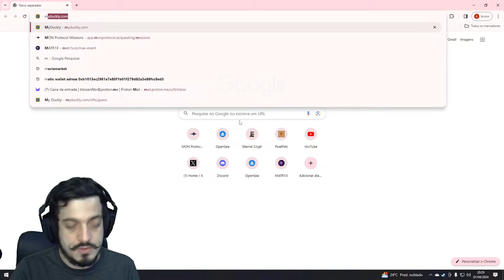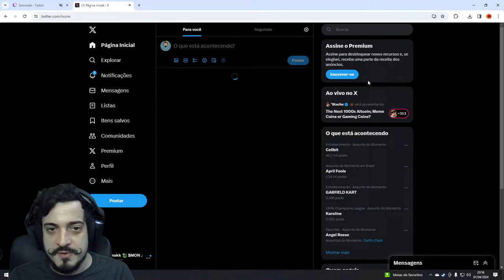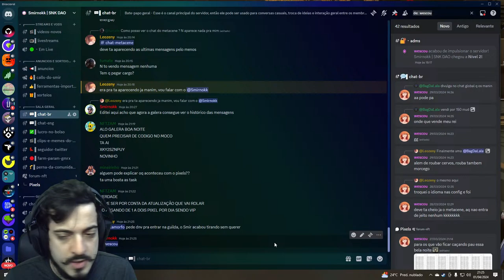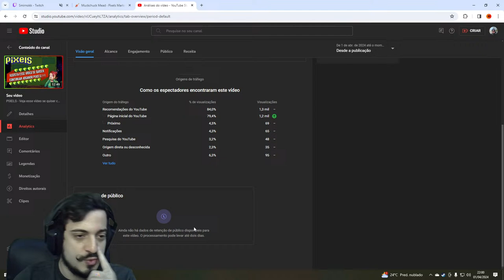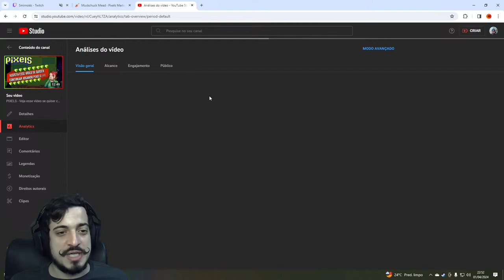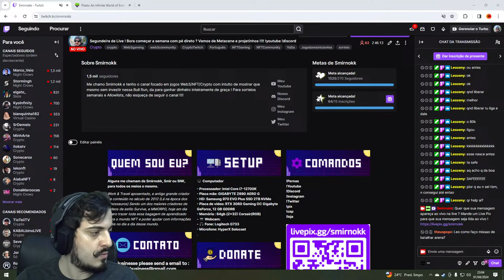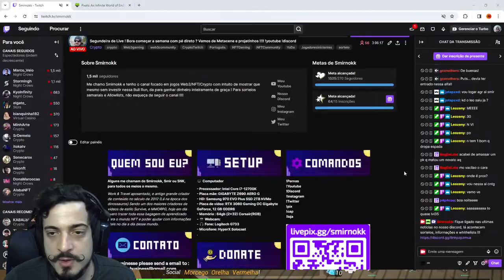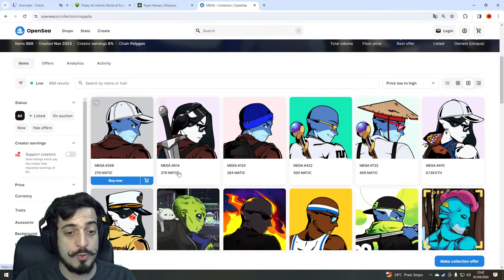Segundeira de Live ! Bora começar a semana com pé direto ? Vamos de Metacene e projetinhos !!!!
Me chamo Smirnokk e tenho o canal focado em jogos Web3/NFT/Crypto com intuito de mostrar que mesmo sem investir nessa Bull Run, da para ganhar dinheiro inteiramente de graça ! Para sorteios semanais e Allowlists, não esqueça de seguir o canal !

Todos os nosso vídeos não são dicas de investimento, faça seus próprios estudos sempre, D.Y.O.R !